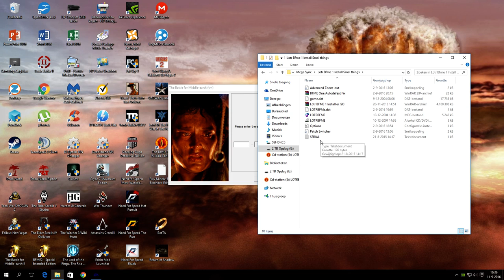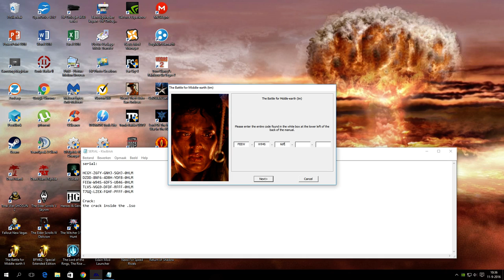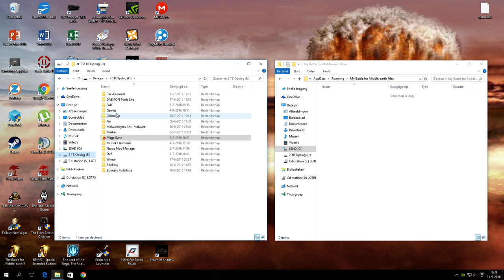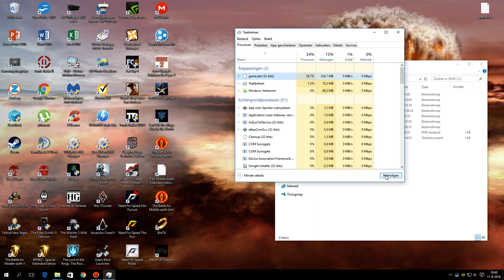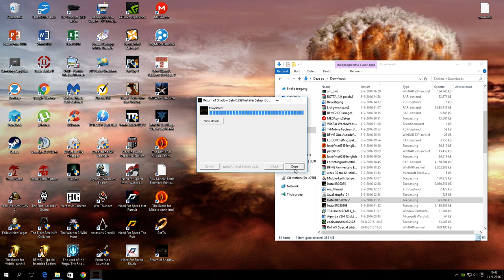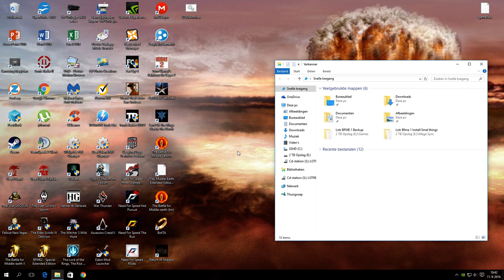LOTR BFME 1 Install + Return Of Shadow MOD (Windows 10)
Password = PCGames-Download.NET

Serial Keys :
WFSA-A26B-HRUH-Z9CG-CDP4
C5SS-MAPF-YSUG-QNEQ-RDUU
9G2A-HA94-ZTPR-96LS-6S2E
CF3B-LYXD-LT88-LUHJ-2BND
HNBK-VGVS-4VTH-JCQB-UXYF
W5BK-PWF9-G3MH-TMHH-6XR8
SZP7-8NQP-EACL-EZPF-A2GH
224L-2W46-CSFZ-4CPX-WHQG
F7AJ-64C9-N5WN-JSS8-ZRL8
F78G-HJ47-VRZY-DENK-GD46
UBEN-HBSC-KWC4-QYDM-2XFQ
XMTT-8LP7-Q7ME-RB9V-7DY5
8CYY-JWRX-93ZL-34AA-4MSD